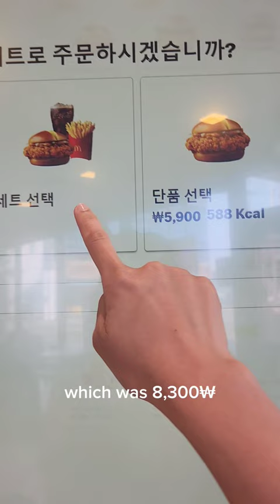New Jeans burgers? 🐰 Collab with Mc donalds korea 🇰🇷 ❤️ Burger mukbang 🫣🥹